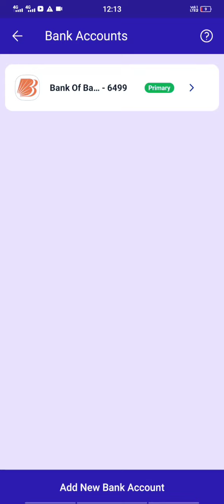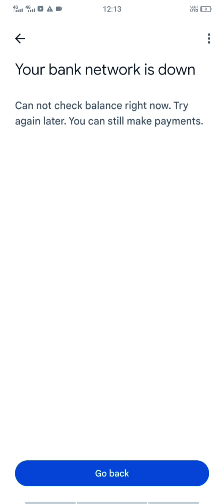Union Bank of India phonepe Google pay Paytm na chalne ka Karan